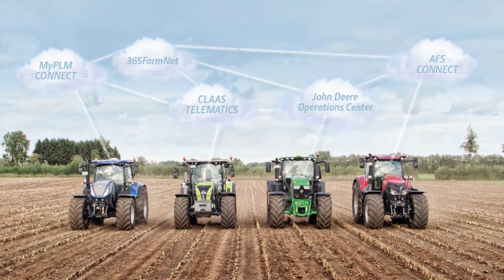DataConnect : Se dirige-t-on vers un Isobus de la donnée dans le machinisme agricole ?